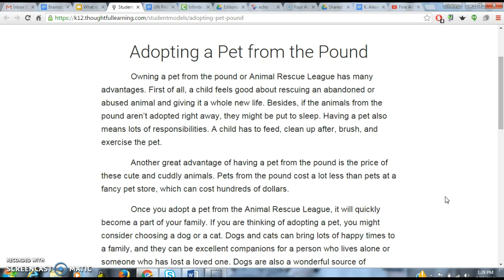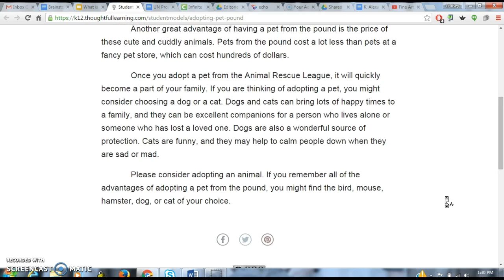Adopting a Pet from the Pound